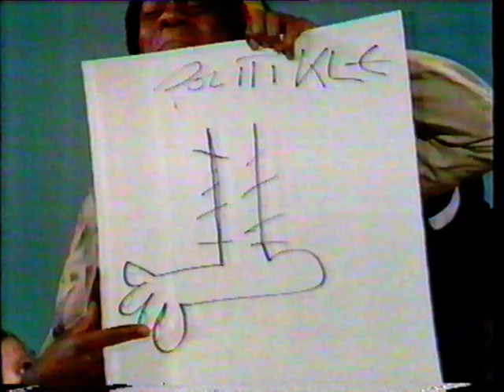Tiswas. Lenny Henry as Algernon Razzamataz as artist. Kids win competition. 1980